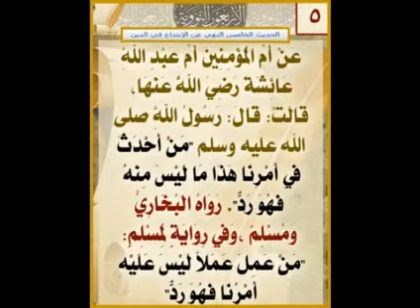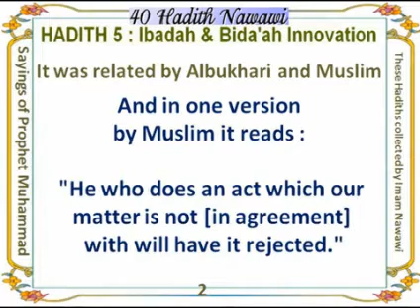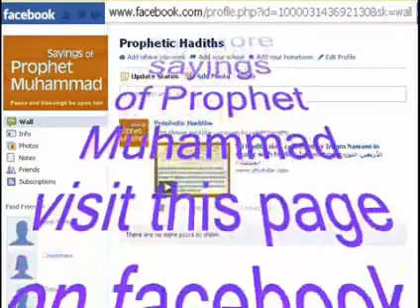005 Imam Nawawi Hadith 05 أحاديث الأمام النووي